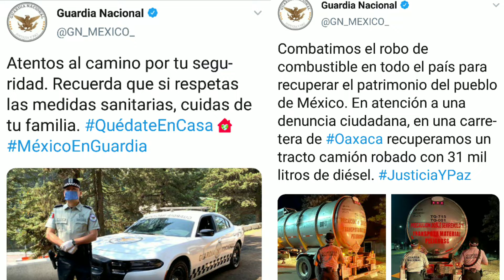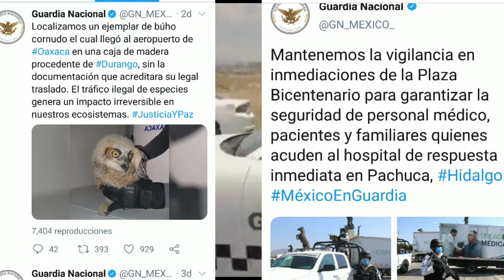ACCIONES Y RESULTADOS DE LA GUARDIA NACIONAL MX